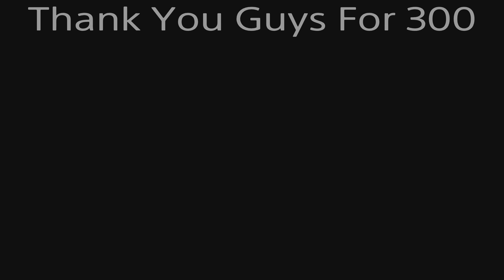No Discussion 🤐 (Fortnite Montage)